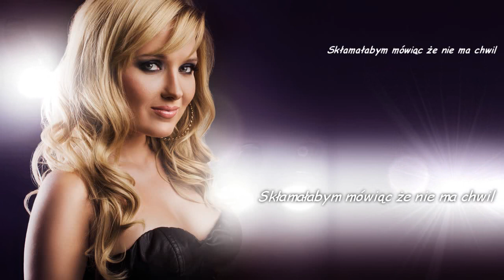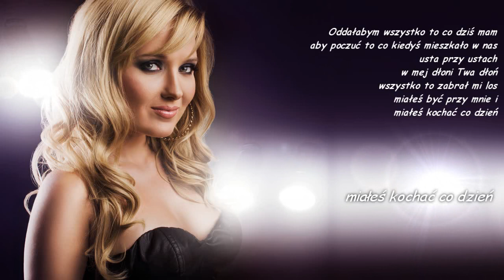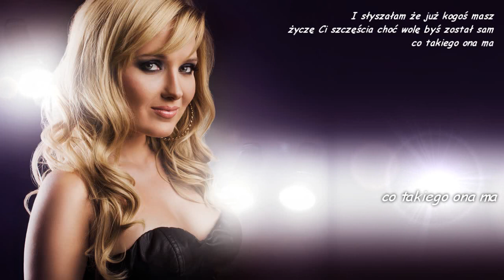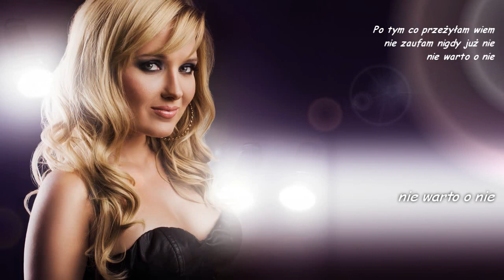Gosia Andrzejewicz - Film (Radio Singiel)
Słowa: Małgorzata Andrzejewicz
Muzyka: Małgorzata Andrzejewicz, Artur "St0ne" Kamiński
Produkcja: Artur "St0ne" Kamiński